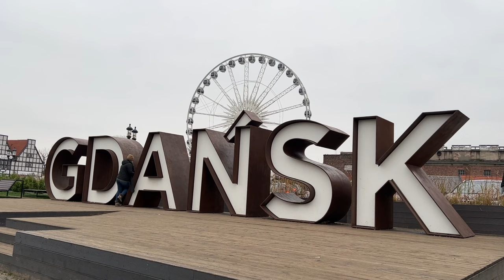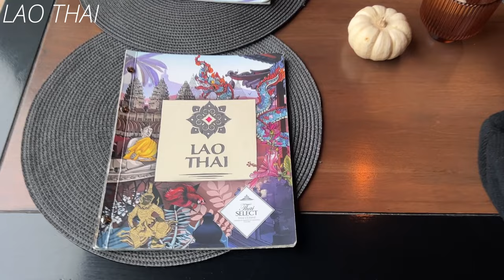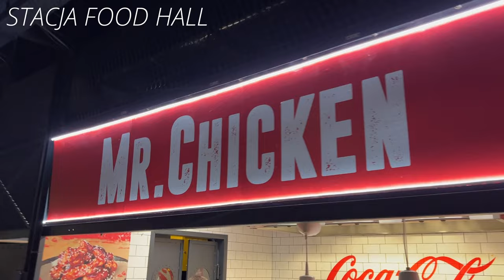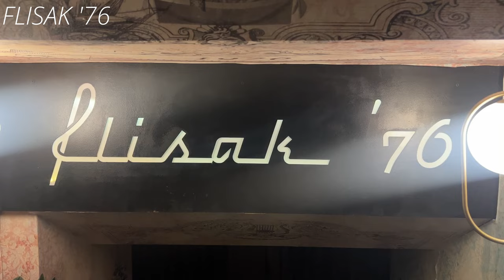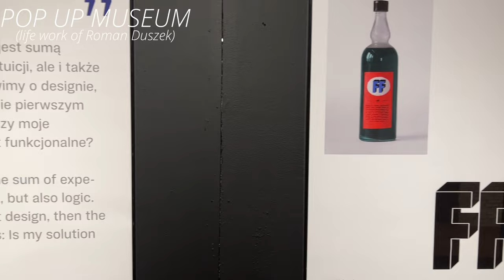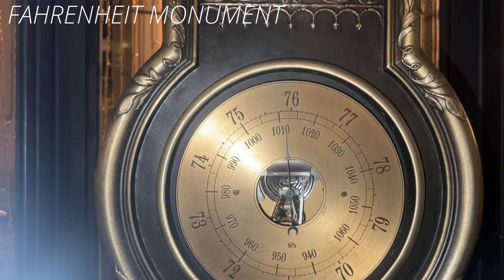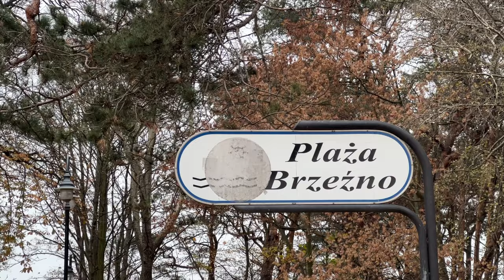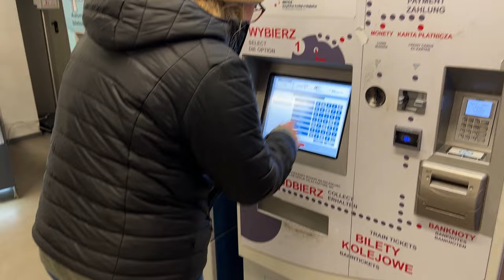Europe's BEST Kept SECRET! GDAŃSK Poland!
In todays video we fall In love with one of Europe's best kept secrets, Gdansk Poland.  We will share our top 5 reasons Gdańsk should be added to your travel bucket list!

We wander through cobblestone streets taking in the beautiful Baltic Sea.  We visit the historic Saint Mary's Church, which is one of the oldest and largest brick churches in the world. We stumble across an incredible Christmas market and, as always, we eat some delicious food.

HOTELS.COM
LINK for Apartment we stayed in.

Hi, we're Brandon and Alyssa. We saved $30,000 to travel for a year!  For the first part of our adventure we lived in our 2014 Prius for 100 days traveling from San Diego to Canada and across the trans Canadian Highway.  We've made it to Europe with no return flight, no itinerary and an endless desire to eat and drink EVERYTHING!

This video filmed in Stockholm November 2022.

Get Your Guide:
Our go-to booking site for amazing experiences all over the world

AMAZON Items We LOVE: 🎒👟 💻
ALYSSA'S JANSPORT (used for 19 years!)
BRANDON'S ADDIDAS BACKPACK (used for 11 years!)
Alyssa's Shoes
Brandon's Shoes
Computer used for editing:
Computer Storage:

00:00 Intro
02:48 Affordability
04:44 Lao Thai Gdansk
06:57 Stacja Food Hall
09:20 Flisak ‘76
15:08 Saint Mary’s Church
16:53 Public Transit in Gdansk